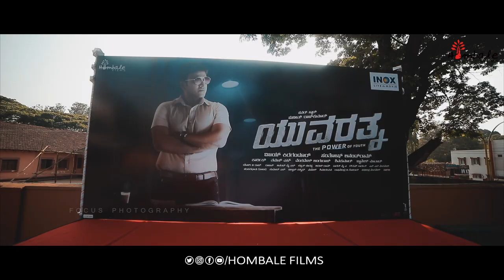Feel The Power at Belagavi! - Yuvasambhrama with the team